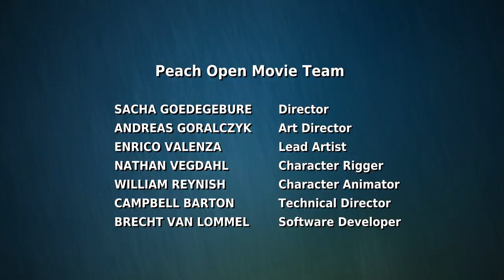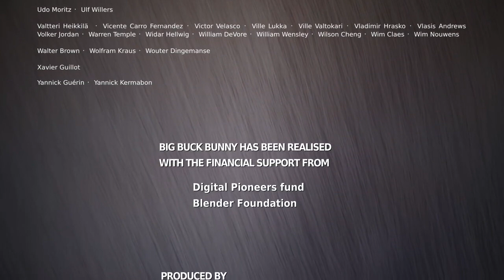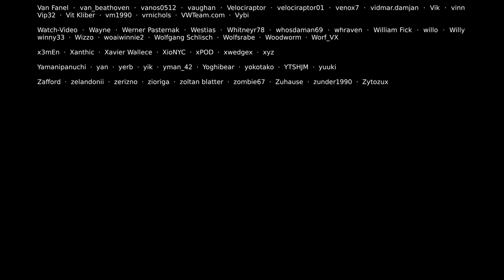Big Buck Bunny - (HD Short Film) Peach Open Movie Team